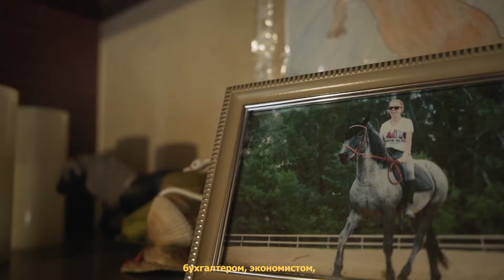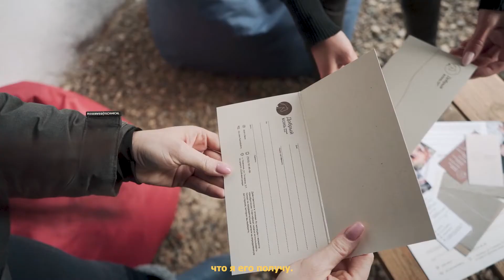Добрый конь (субтитры)